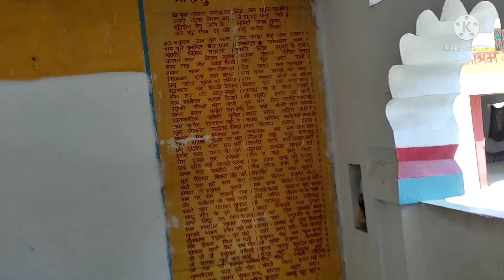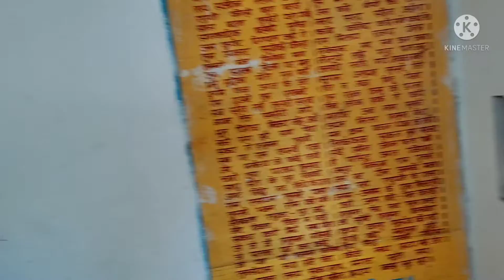आज हम गए थे हनुमान मंदिर ( पूजा करने) / Himanshu, Atul, Rishi, Divya,kishan, Rupesh